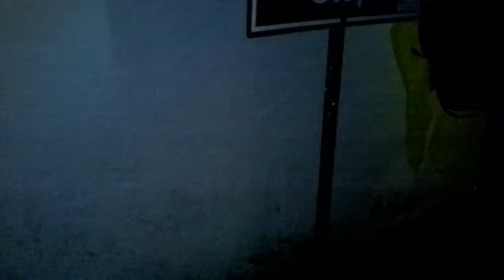Behind the Niagara falls with Pradeep